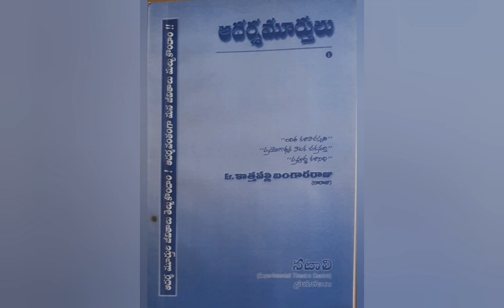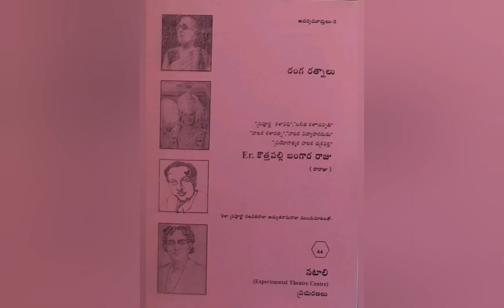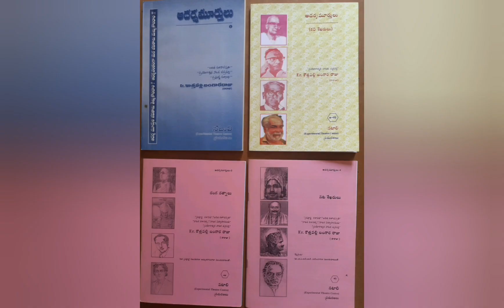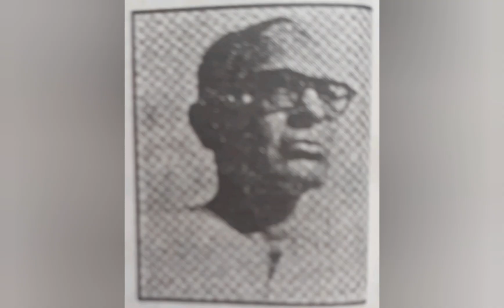SRINIVASA CHAKRAVARTHI (Life sketch)